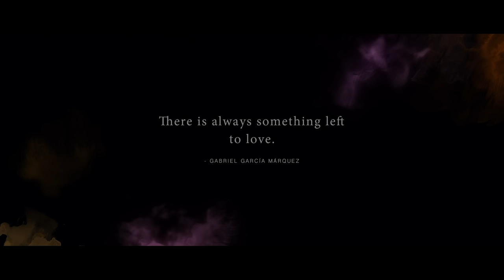Surat dari Praha [Official Trailer]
Inspired by a True Event and Glenn Fredly's Songs

A Love Story by Angga Dwimas Sasongko

SURAT DARI PRAHA

Cast: Julie Estelle, Tyo Pakusadewo, Widyawati, Rio Dewanto

DI BIOSKOP 28 JANUARI 2016

Periscope: @suratdaripraha